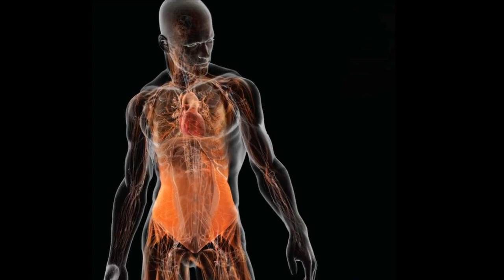Nerve to Blood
Warning: Sound issues on mobile app only... use PC or TV.

Using the nerves to affect the blood systems of the body. Excerpt from Seiunchin, Black Tiger Blood Targeting.

for over 100 full length videos with history, breakdown, analysis, demonstration and training approaches.

by
Alex Garoufalidis of Kings Call

Thanks Alex... Rock On!